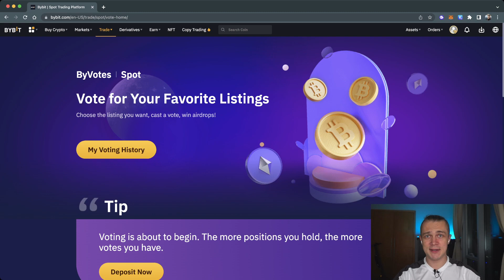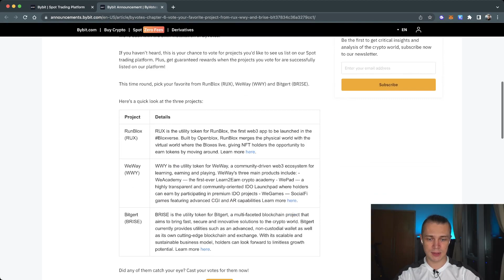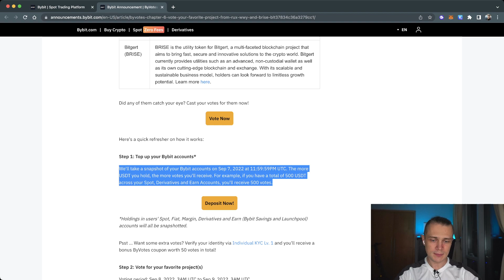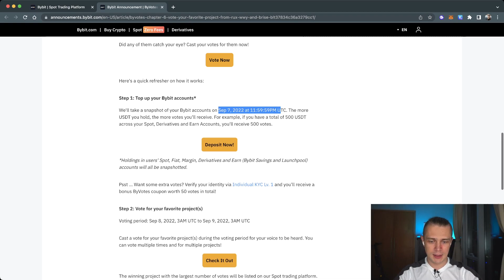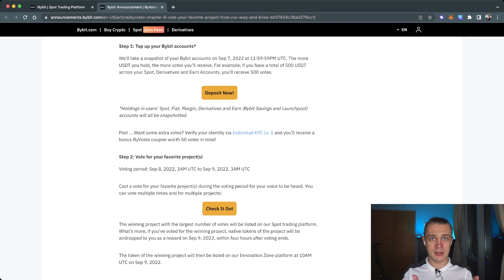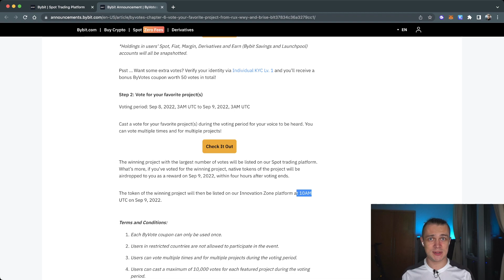ByVotes на Bybit — голосуй и зарабатывай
В этом видео я расскажу про шестое голосование на бирже BYBIT — ByVotes. Как подготовиться, что и когда надо сделать. По сути, это "фри мани" без рисков. Проекты RunBlox (RUX), WeWay (WWY) и Bitgert (BRISE).

Получи бонус и нулевые торговые комиссии на споте.